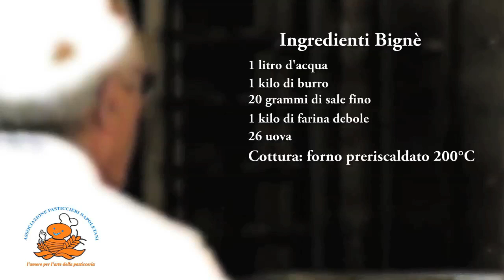Zeppola di San Giuseppe: impasto con Antonio Sicignano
Con l'Associazione Pasticcieri Napoletani scopriamo la ricetta originale della pasta sciù, la base per le Zeppole di San Giuseppe. Basterà guarnire la zeppola, fritta o al forno, con crema pasticciera.

Ecco la ricetta:
Versate in una pentola 1 lt d'acqua,1 Kg di burro e 20 gr di sale fino.
Portate ad ebollizione ed aggiungete 1 Kg di farina debole.
Amalgamate energicamente e togliete dal fuoco.
Aggiungete, poche per volta, 26 uova incorporante le fino ad ottenere una pasta liscia.
Create le forme con l'aiuto di un saccapoche e cuocete in forno  preriscaldato a 200°C per 25 min.